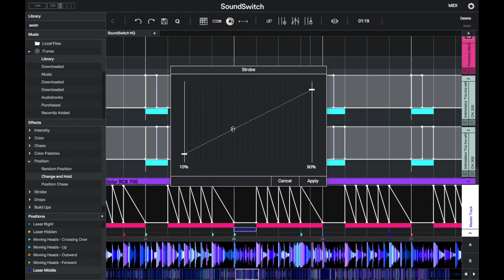Scripting Session: Custom Scripted Tracks (Pt. 2)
How to create a custom script for a song when using moving heads, wireless fixtures and a laser. The vid highlights how you can work with  these individual fixtures and some of the time saving features of the SoundSwitch software.